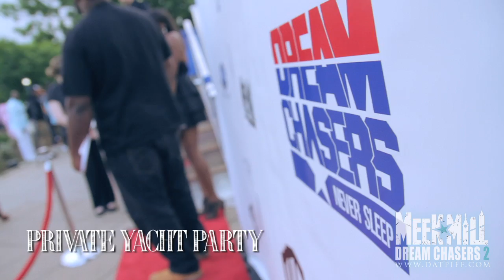Meek Mill 25th Birthday Celebration in Philadelphia (Gets 2012 Range Rover from Rick Ross)